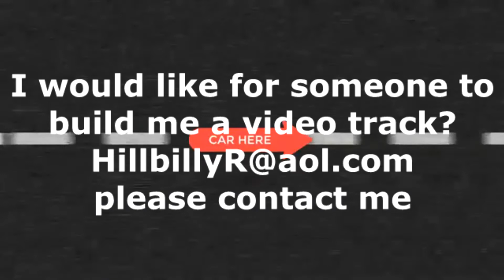hot wheels video race track plese contact me mxf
Hot Wheels race track would like someone to make one for me

CARS 🚗 ASMR
Hillbilly Rick on facebook